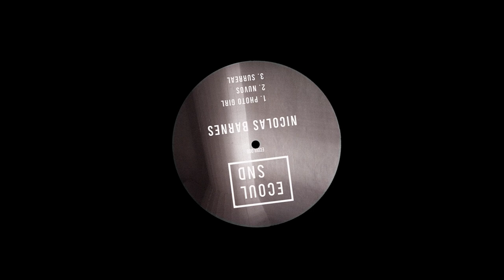Nicolas Barnes - Photo Girl [ECOUL006]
All tracks are uploaded upon agreement with the artist or label.